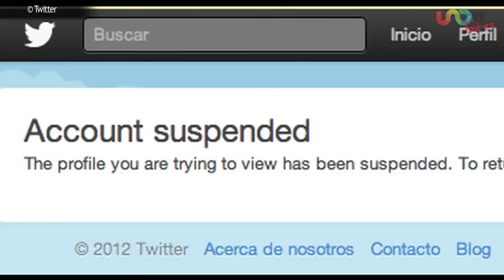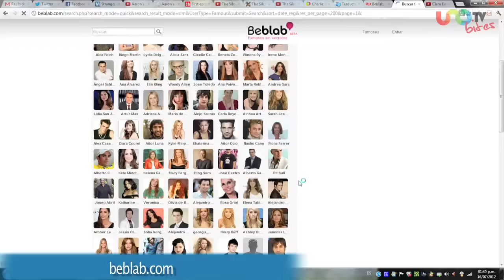El último deseo, Serie hecha con donativos, Charle Sheen cierra su Twitter, La almeja hambrienta